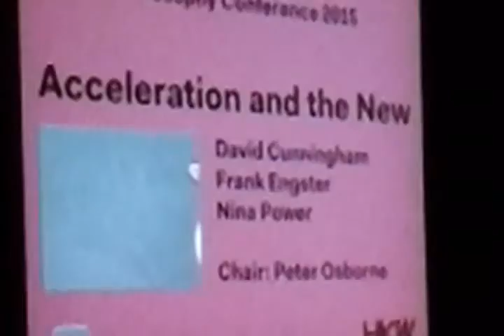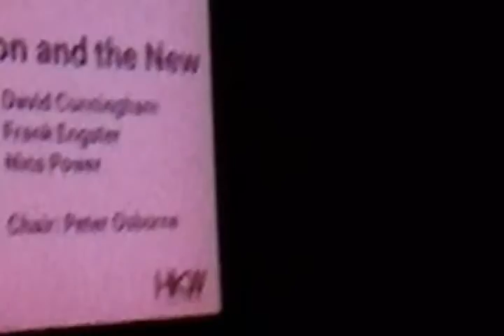Radical Philosophy - Bernd Scherer + Aceleration & the New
Radical Philosophy - HKW Berlin 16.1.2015
First session with Bernd Scherer + Peter osborne + Claire Fonteine + Stewart Martin + Hito Steyerl
Thema: "Aceleration & the New"